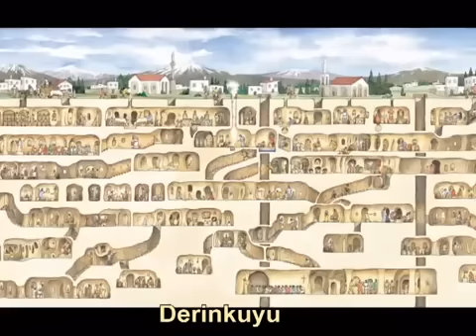Underground Cities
why dig hole this deep they were hiding from sum thing